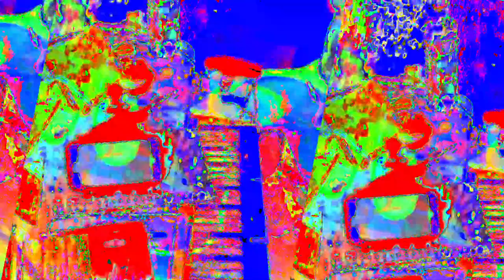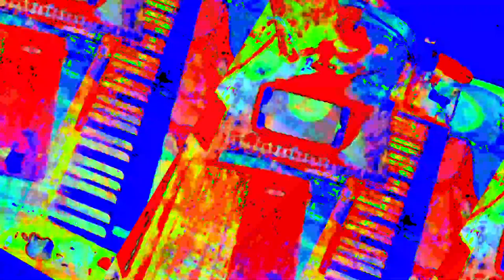[EPILEPSY WARNING] Movie 23 05 29 12h44m07s *Photosensitivity Warning*